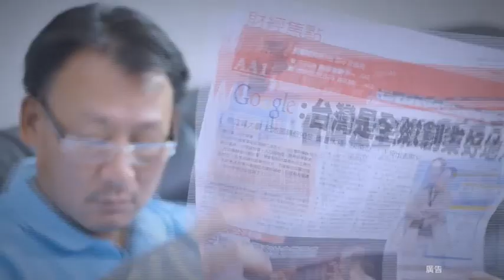103年地價稅開徵宣導廣告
103年地價稅繳納期間為11月1日至12月1日，請利用多元管道輕鬆繳納地價稅！